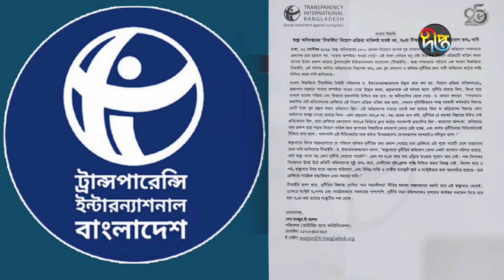স্বাস্থ্য অধিদপ্তরের পরীক্ষা বাতিল নিয়ে চাকরিপ্রত্যাশীদের ক্ষোভ | Health Service | Deepto News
দুর্নীতিবাজ সরকারি কর্মকর্তা-কর্মচারীদের সিন্ডিকেটকে বাঁচাতেই স্বাস্থ্য অধিদপ্তরের জনবল নিয়োগ পরীক্ষা বাতিল করা হয়েছে। এমনটাই বলছেন চাকরিপ্রত্যাশীরা।

Deepto TV address:
7/A/GA Tejgaon Industrial Area, Dhaka 1208, BANGLADESH